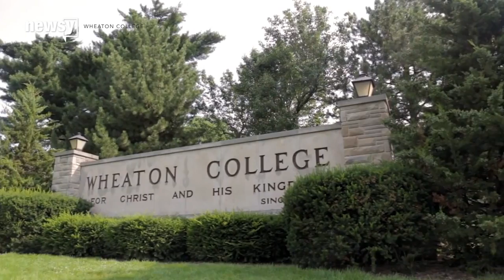Professor Who Stood With Muslims Parts Ways With Christian School - Newsy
Dr. Larycia Hawkins is leaving Wheaton College after being placed on administrative leave for her statements about Christianity's similarity to Islam.

Sources:
Flickr